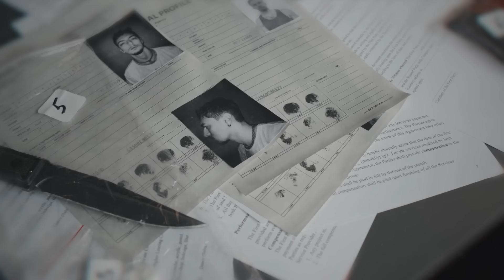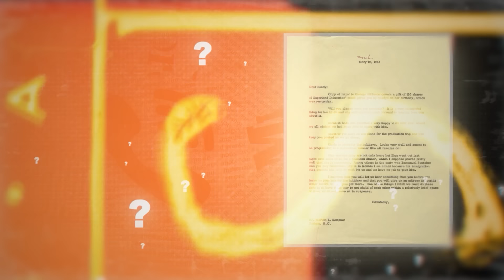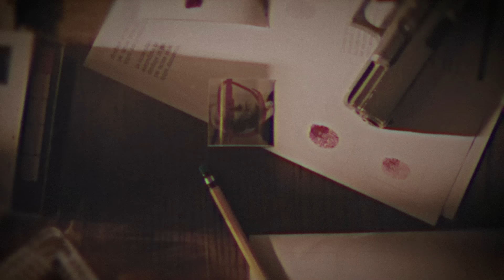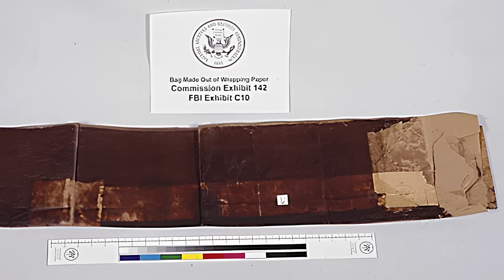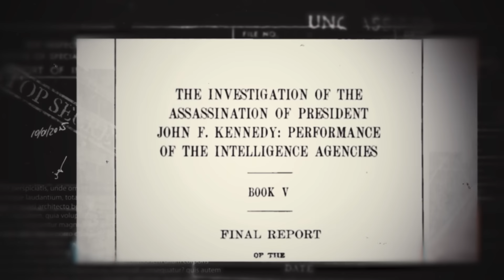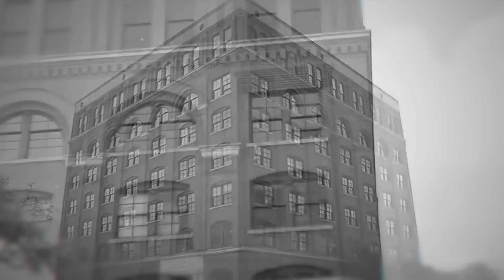A Mastermind Who Killed American President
A Mastermind Who Killed American President John F. Kennedy